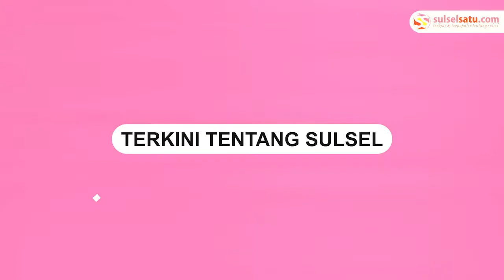Kebakaran Terjadi di TPA Antang Makassar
Kebakaran terjadi di Tempat Pembuangan Akhir (TPA) Antang, Makassar, Selasa (27/9/2022).

6 armada damkar dikerahkan ke lokasi kebakaran.

Armada damkar dari Carester Manggala dan timur.

Dalam video terlihat alat berat ekskavator berada di dekat lokasi kebakaran.

Informasi kebakaran diterima Damkar Makassar pada pukul 12.33 Wita
Video terkini dan terbaru..